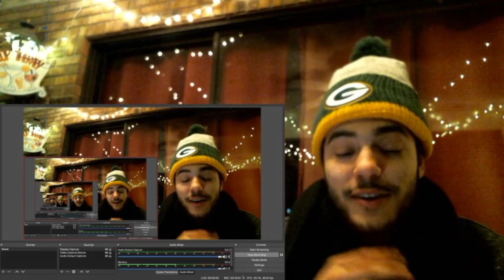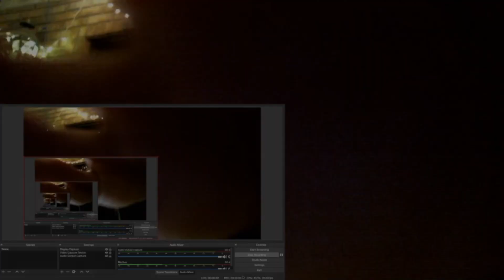Andrew Tate DESTORYS Feminist Live (REACTION)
Andrew Tate DESTROYS Feminist Live on @JustPearlyThings Podcast!